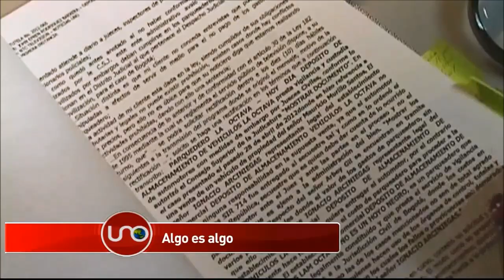Transmilenio ofrece a dueños de buses del SITP comprárselos a precios actualizados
A los dueños de los viejos vehículos de transporte público de Bogotá, que los entregaron a los concesionarios del SITP y hace tres años no reciben ninguna compensación, la alcaldía ofreció pagarles sus carros por el valor actual de éstos.